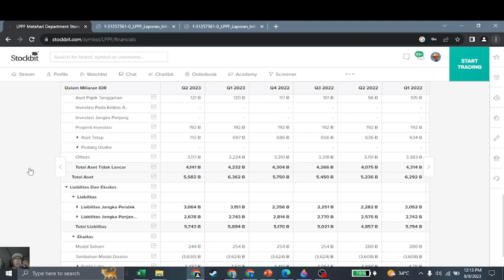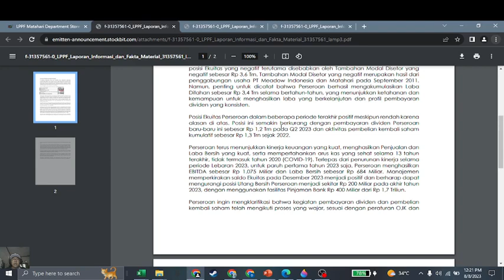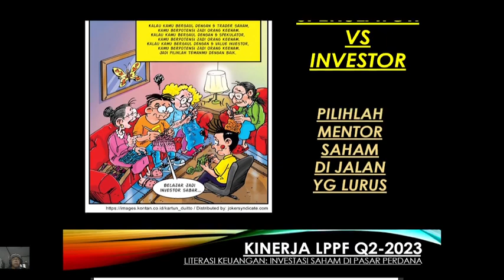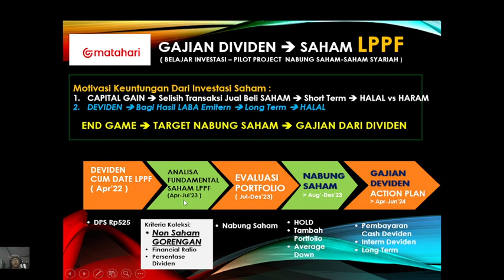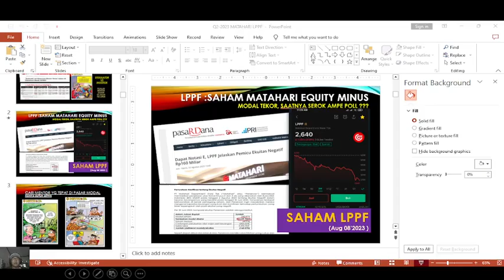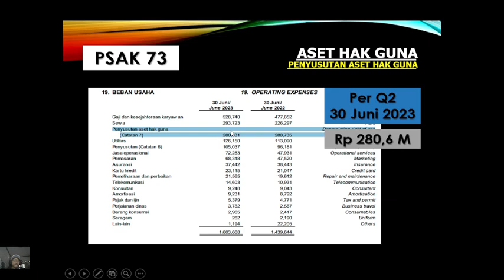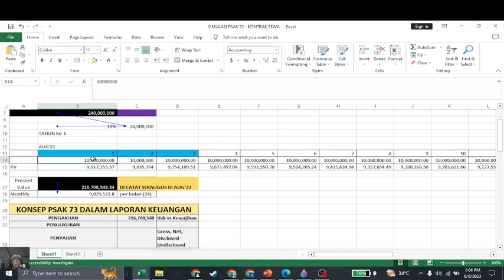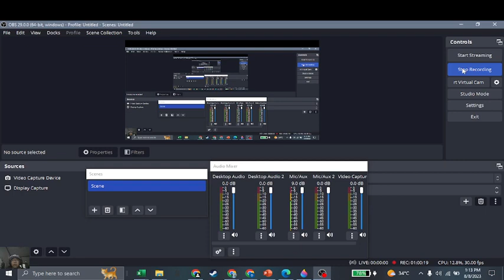SAHAM LPPF EQUITY MINUS : MATAHARI Dept Store Modal nya TEKOR, Saatnya BELI Buat SEROK AMPE POLL ?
SAHAM LPPF EQUITY MINUS :  MATAHARI Dept Store Modal nya TEKOR, Saat Yg Tepat Buat SEROK AMPE POLL ?

Saham SIDO, BISI, LPPF Anjlok , Saatnya Borong | Target PortFolio Nabung Saham Buat GAJIAN DEVIDEN